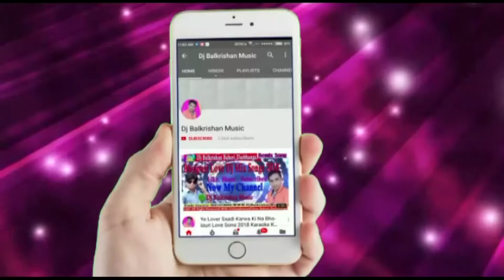सकल जग तारिणी हे अम्बे मइया !! मैथिलि देवी गीत !! सिंगर बबिता यादव प्रोग्राम विडियो!!